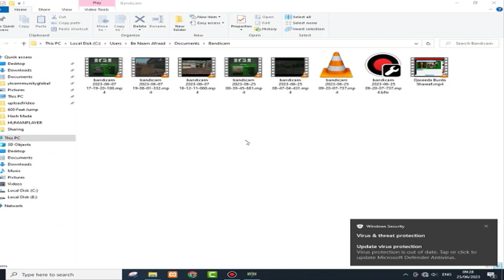Project IGI 1 Walkthrough Mission 3 - Military Airbase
In this video, we'll be taking a look at IGI 1 mission 3, the Frozen Palace. This is a level in the game IGI 1 that can be a bit tricky, so be sure to watch and learn how to beat it! IGI 1 is one of the most popular games on the Computer, and with good reason. The levels are challenging but fun, and the graphics are beautiful. If you're looking for a fun and challenging game to play, IGI 1 is a great option!